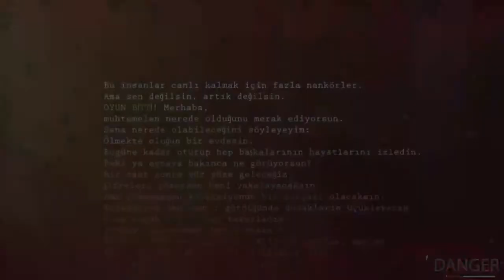9160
2015 Yılında Faaliyete Başlayan Firmamız, Bugüne Kadar
İşletmemiz’den Ayrılmasıdır. Hedefimiz İse

MİSYONUMUZ

VİZYONUMUZ